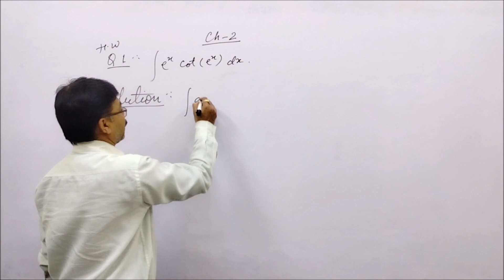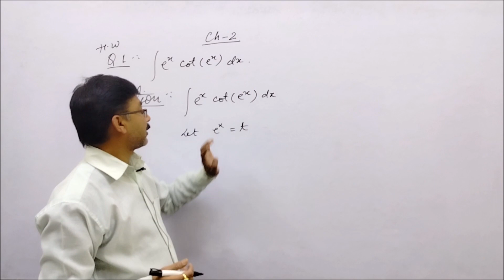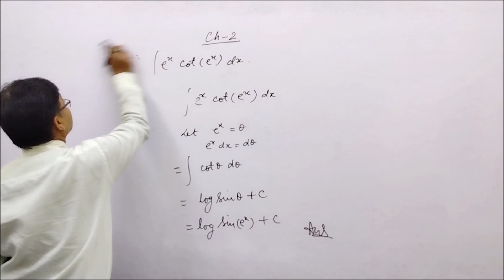Question 36 // Chapter 02 // Integration by Substitution Method // Applied Mathematics - II